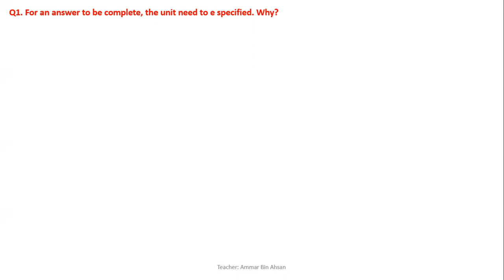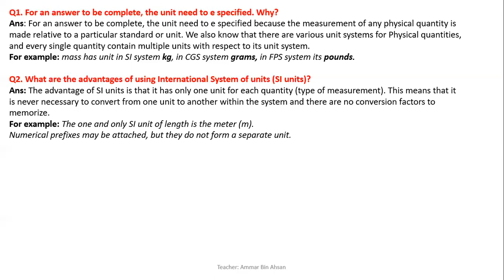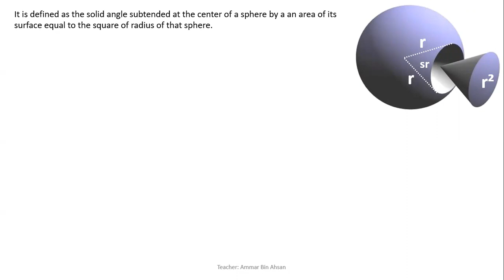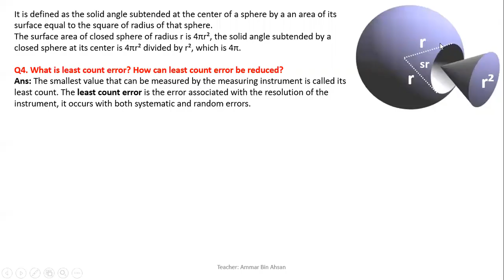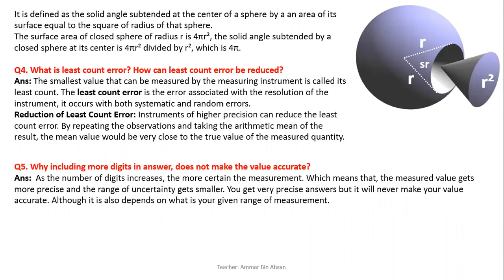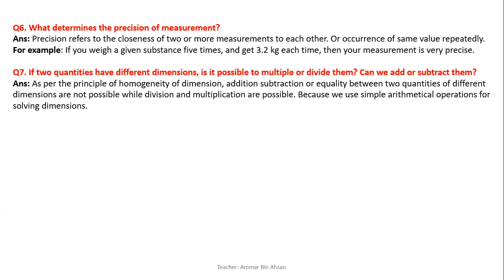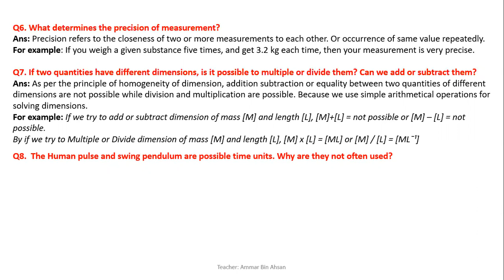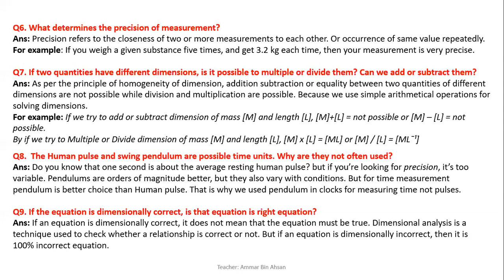XI FEDERAL PHYSICS | BY: SIR AMMAR CH#1 (EXERCISE CONCEPTUAL QUESTIONS WITH ANSWERS)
* Complete solution of exercise conceptual questions.
* Explanation of conceptual questions.
* Could be helpful for concept building.